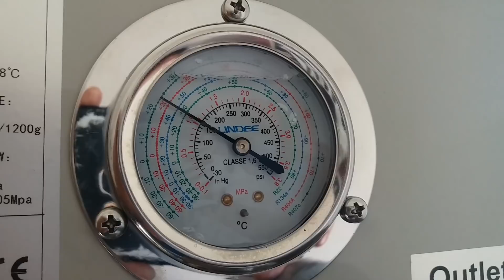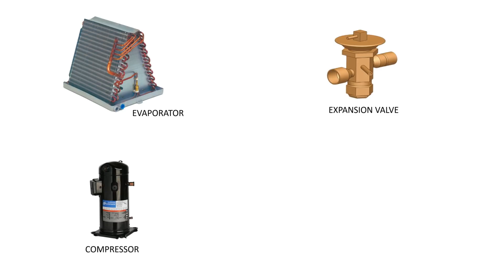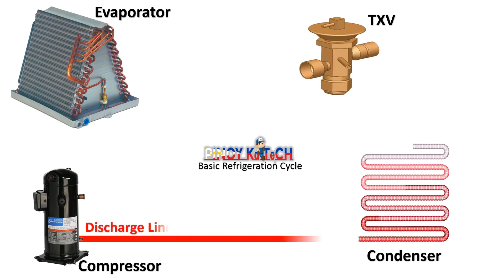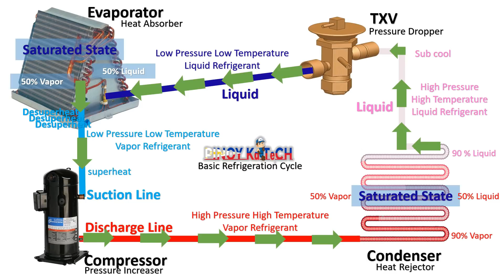Basic Refrigeration Cycle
Simple Paliwanag tungkol sa Basic Refrigeration Cycle.
Ng Air conditioning at Refrigeration refrigerant circuit explained
and illustrated in simple terms.

Thank you very much for your time to watch this Video.

Best Regards
Pinoy Ka Tech